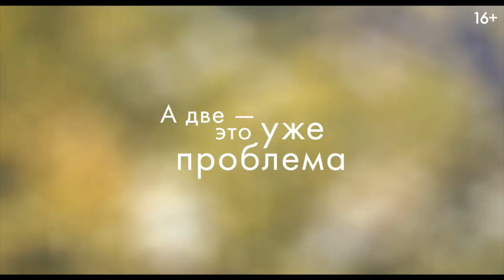Клятвы в любви (2022)-русский трейлер фильма.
""Клятвы в любви"" русский трейлер фильма 2022 года.
Премьера в России: 25 ноября 2022

О фильме: Кэри организовывает концерт в честь дня рождения своего мужа. Занимаясь подготовкой торжества, девушка вспоминает историю их с Саймоном отношений: полные счастья и романтики моменты, долгожданную беременность… и ложь, способную все разрушить.

Год производства: 2022
Страна: Канада
Жанр: мюзикл, драма, мелодрама
Режиссер: Линдсэй Маккэй
В главных ролях: Аделаида Клеменс, Патрик Джей Адамс, Кэтлин Тёрнер, Дуглас Смит, Дэвид Хьюлетт, Джейд Ма, Матильда Лего